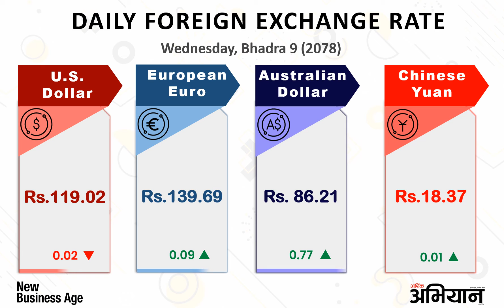Daily Foreign Exchange Rate as of Bhadra 9 Wednesday 2078 (August 25/2021) in Nepal